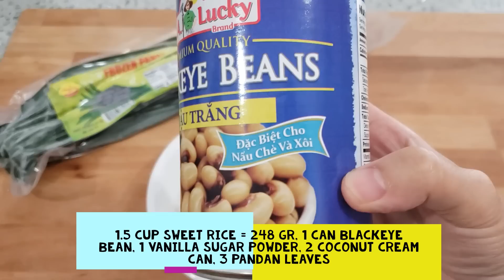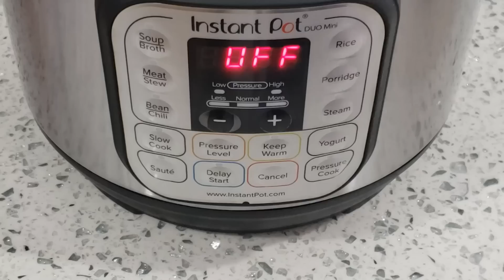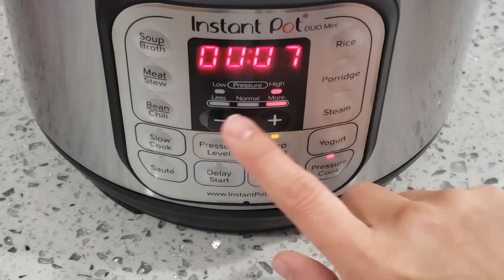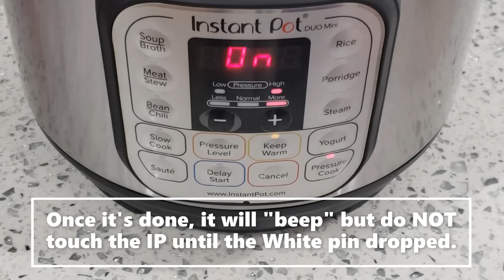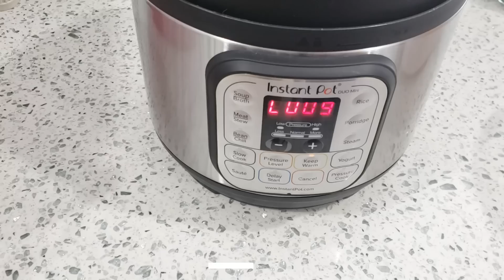CHÈ ĐẬU TRẮNG INSTANT POT [Cách Nấu Chè Đậu Dẻo Bùi & Nước Cốt Dừa Thơm Béo ] BLACKEYE PEA PUDDING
Hôm nay mình xin chia sẽ cách nấu chè đậu trắng với gạo nếp và nước cốt dừa nè, bạn sẽ biết thêm cách nấu 1 món chè ngon để giải nhiệt trong mùa hè... hạt nếp dẻo, đậu thì bùi bùi, và thơm béo nước cốt dừa... Chè này ăn nóng hay lạnh đều rất ngon... và rất thích hợp để cúng thôi nôi.. Cách nấu đơn giản và nhanh trong nồi Instant Pot...

Cheer!